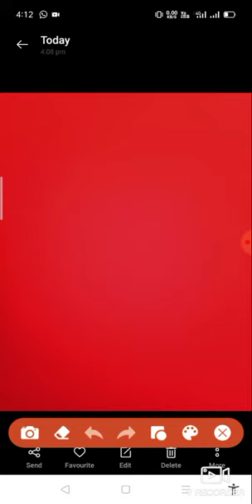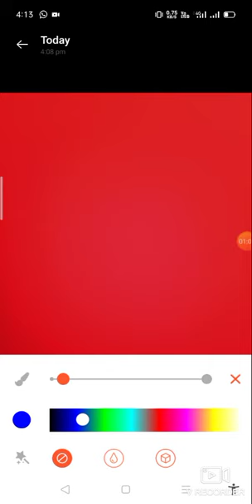Rajasthan Police cut off